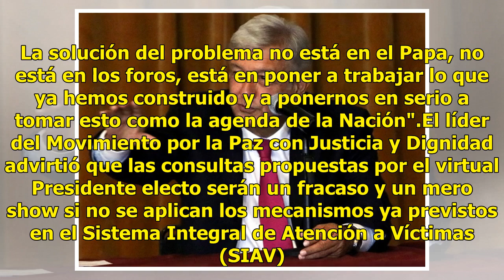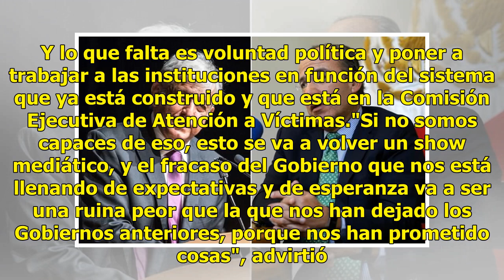Critican 'show' de AMLO sobre colaboración con el Papa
Ciudad de México.- El poeta y activista Javier Sicilia afirmó que la intención de Andrés Manuel López Obrador de invitar al Papa Francisco a los foros de discusión sobre la amnistía es un "show".Leer también: Piden a AMLO responsabilidad en reducción de salarios"No lo volvamos un show (el problema d...